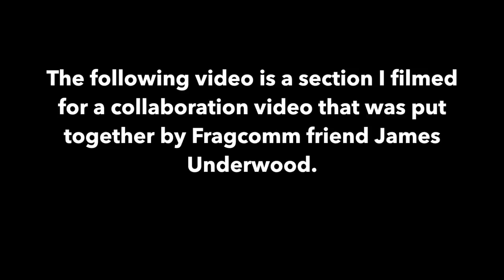Two Top Fragrances for Autumn & Winter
This is my contribution to the collaboration video that was organised by James Underwood.  Many amazing reviewers also contributed so please check it out here!

I am mentioning Roja Parfums Enigma and Imaginary Authors Memoirs of a Trespasser.

If you are based in the US and would like to purchase decants from Fragrance split click this